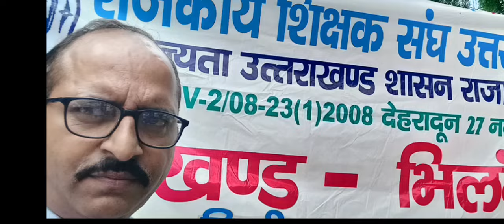शिक्षकों ने किया प्रदर्शन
About video
This video Eductaion purpus
शिक्षा विभाग और उत्तराखंड सरकार के के रवि के खिलाफ शिक्षक संघ उत्तराखंड ने मुख्य शिक्षा अधिकारी कार्यालय में एक दिवसीय धरना प्रदर्शन कार्यक्रम तय किया और उसमें यह कहा गया की प्रधानाचार्य सीधी भर्ती पर जो एग्जाम किया जा रहे हैं वह निरस्त हो और अधिक से अधिक संख्या में प्रोन्नति सभी वर्गों में हो जाती से प्रवक्ता और प्रवक्ता से प्रधानाध्यापक को प्रधानाचार्य पर प्रोन्नति हो शिक्षा विभाग में 29 सितंबर को प्रस्तावित प्रधानाचार्य के 692 पदों पर भर्ती स्थगित होने की संभावना है। इस भर्ती में 55 वर्ष तक के शिक्षकों को शामिल करने की योजना है, साथ ही 5400 ग्रेड पे वाले एलटी शिक्षकों को भी मौका दिया जा सकता है।Ukpsc
Chenal link